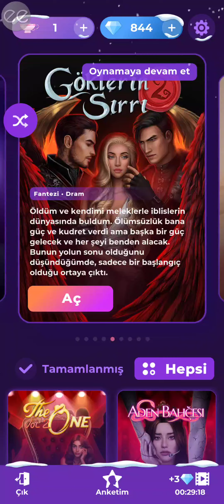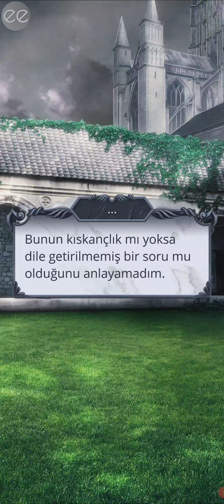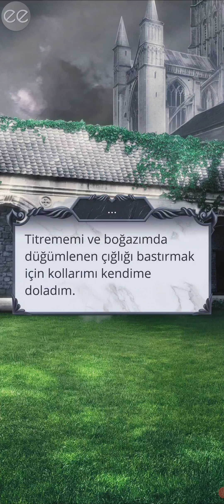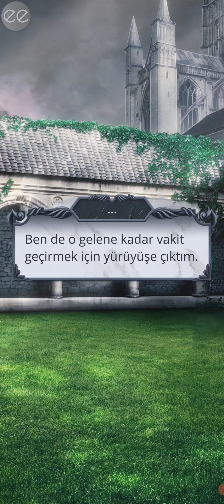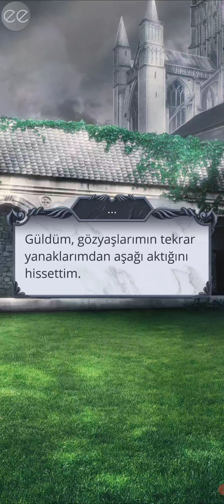😈Malbonte Rotası-Göklerin Sırrı-2/3.sezon 6.bölüm /Romantizm Kulübü {Malbonte' ile Özel Anlar}